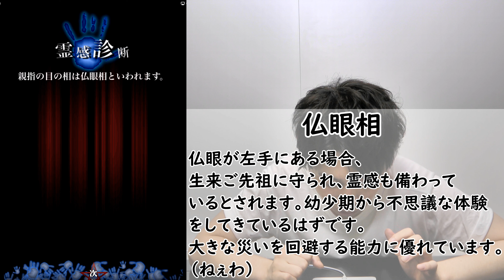実は幽霊を何回も見た事があります【霊感診断】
◆タイガー桜井 Youtubeチャンネルはこちら